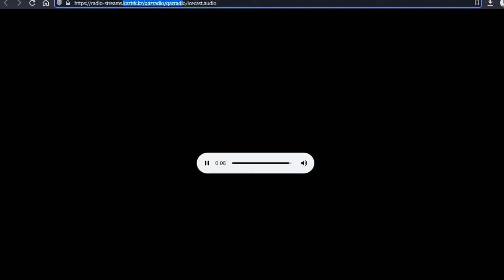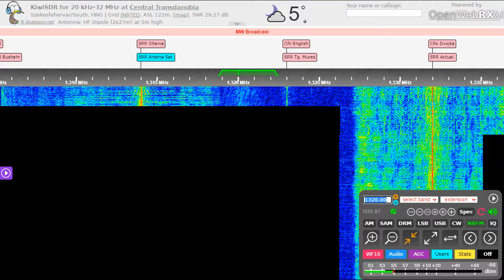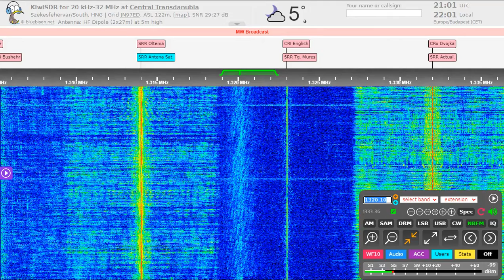[MW-DX] Quazaq Radiosy on 1320v kHz [Broken transmitter]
Kazakh Radio is still on their original frequency (1341 kHz) checked on an SDR in Tambov, but the spurious signal is stronger. Seens like, the same problem like at Apsua Radio.